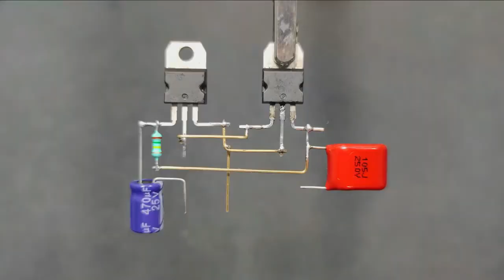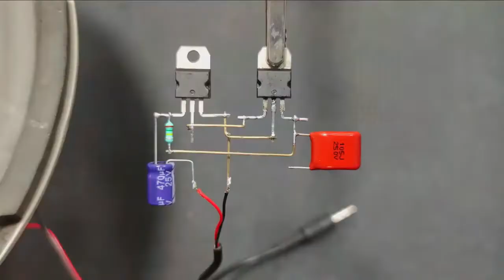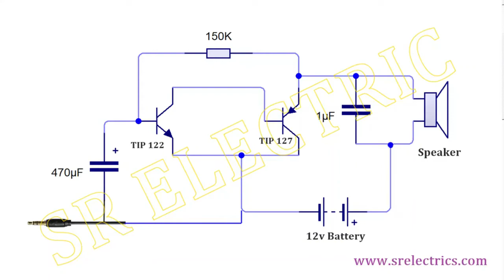Audio Amplifier Circuit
This video is copyrighted by the owner of the SR electric facebook page.This video is excerpted from it.